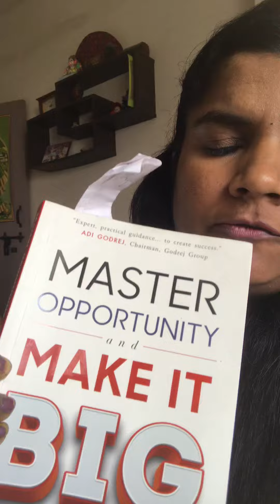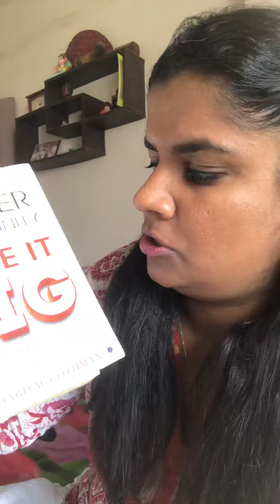Master Opportunity and Make it Big - Amazing book!